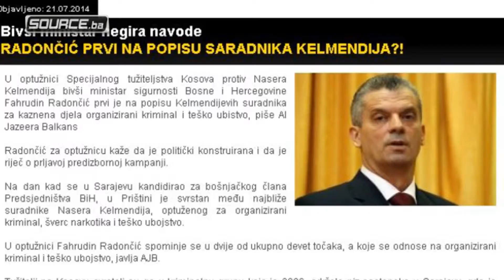Simpatizeri i kandidati SBB-a: Ne glasajte za Fahrudina Radoncica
Predizborni skup SBB-a u Zenici u oktobru 2014.